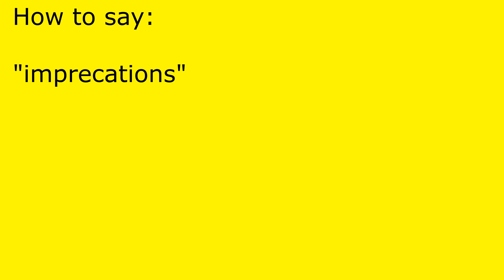How to pronounce imprecations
imprecations pronunciation.